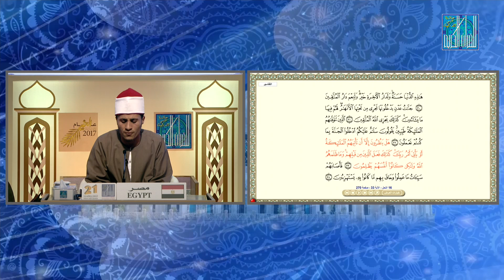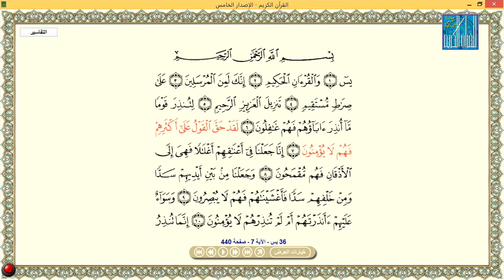محمد محمد نجيب جادو اسماعيل طه - مصر | MOHAMED MOHAMED NAGEB GADO ISMAIL TAHA - EGYPT